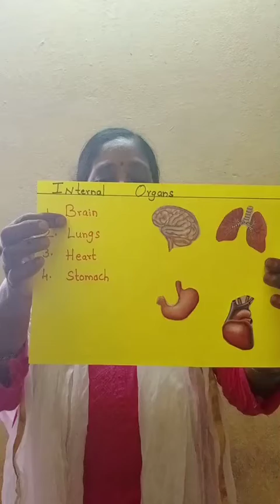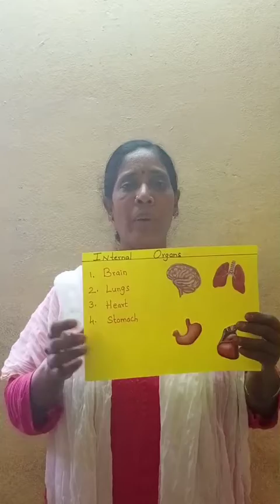May 30, 2020